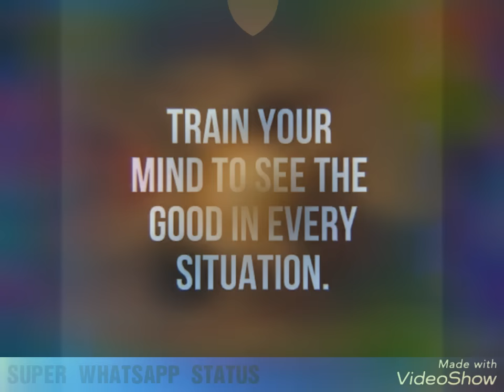Quotes⏳ on Life WhatsApp status video 30 sec